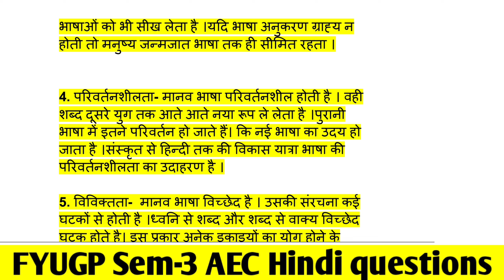FYUGP Sem-3 2022-26 AEC Hindi Important questions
VBU UG Sem-1 exam date 2023
SKMU Ug sem-1 exam date 2023
ranchi University UG Sem-3 exam date 2023
npuFyugp ug sem-3 Aec Hindi important questions
Fyugp ug sem-3 Aec Hindi important questions 2023